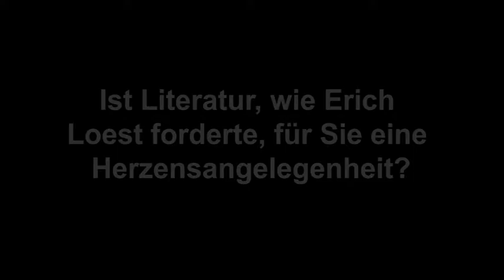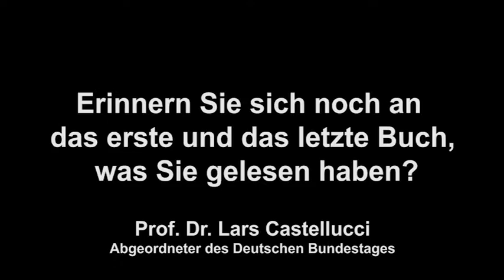MdB Prof. Dr. Lars Castellucci - Macht und Literatur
"Macht und Literatur" - ein Projekt an der Universität Potsdam unter der Leitung von Dr. Olaf Kappelt